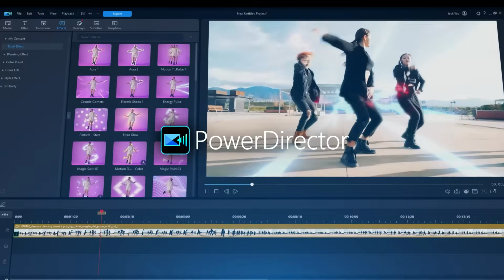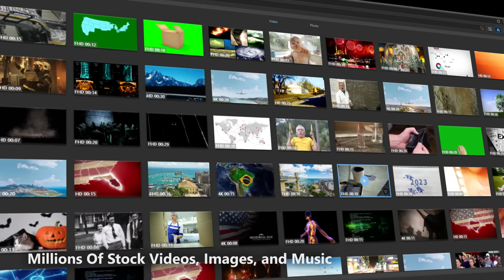Edit Videos Like a Pro With AI (2024) - PowerDirector 365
Learn more about PowerDirector 👉

Cut, refine, and publish – PowerDirector 365 lets you tell your story the way you imagined.